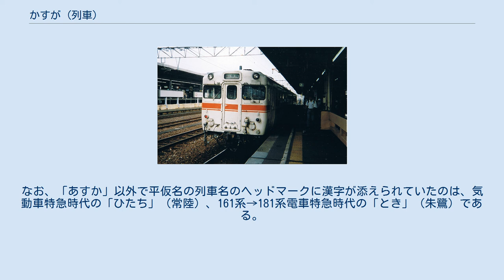かすが (列車)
かすがは、日本国有鉄道（国鉄）および分割民営化後は東海旅客鉄道（JR東海）および西日本旅客鉄道（JR西日本）が、名古屋駅 - 奈良駅・湊町駅（現在のJR難波駅）間を関西本線で運行していた列車である。
 なお本項では、中京圏と近畿地方を関西本線経由で運転されていた優等列車の沿革についても記述する。
 「かすが」のルーツは戦前、大阪電気軌道・参宮急行電鉄（のちの近畿日本鉄道）に対抗して、国鉄が1930年（昭和5年）10月から運転を開始した快速列車にまで遡る。
この列車は名阪間の速達列車として輸送量の逼迫していた東海道本線に代わり、名阪間を最短距離で結ぶ関西本線に設定されたものであった。
第二次世界大戦中における運行中止を経て、1949年（昭和24年）6月に臨時準急列車として復活し、同年9月に定期列車化された。
 関西本線の名古屋駅 - 湊町駅（現在のJR難波駅）間は東海道本線名古屋駅 - 大阪駅間よりも距離が短い。
しかも関西本線と並行する東海道本線および近鉄は、それぞれ電化の未完了、途中駅での乗り換えというハンディキャップを負っていた状況下で、この準急列車も名阪間輸送の一端を担った。
1955年（昭和30年）3月には優等列車として初めて気動車を投入し、翌年の1956年（昭和31年）7月に行われたスピードアップでは、天王寺駅 - 名古屋駅間の所要時間が2時間39分（奈良駅 - 名古屋駅間は2時間7分）に短縮され、近鉄のそれに差をつけた。
 しかし東海道本線の電化が完了すると、同線に設定されていた特急「つばめ」「はと」や新設された電車準急「比叡」などに所要時間で引けを取るようになり、さらに近鉄も新車両投入・途中駅での乗り換えの解消などで所要時間を短縮し巻き返しを図るようになったことで、1960年代以降「かすが」はローカル急行の地位に甘んじることになる。
「はまゆう」「平安」など関西本線を経由して他地域に向かう準急と併結を開始したこともあって、所要時間は延び、特に気動車快速網の整備も進んだ奈良駅 - 湊町駅間の利用率は悪くなった。
さらに東海道新幹線や名阪国道の開通がそれに追い討ちをかけ、年を追うごとに利用者は減少していった。
1963年（昭和38年）10月から名古屋駅 - 奈良駅間で運転する列車が新設されてから湊町駅まで運転される列車の減少は続き、1968年（昭和43年）10月には上り1本を残して奈良駅以西が快速列車に格下げされ、1973年10月に奈良駅 - 湊町駅間の電化が完成すると全列車が奈良駅発着となった。
その後、急行列車の退潮の流れの中で本数が漸減。
併結車両の廃止、キハ75への交換などで、所要時間は全盛期の水準に戻ったが（1999年12月8日のダイヤ改正でキハ75となり、奈良駅 - 名古屋駅間は最速2時間8分）、大きな改善は行われなかった。
残る1往復も2006年（平成18年）3月に廃止された。
 1949年9月の定期列車化の時点で当時の地方幹線としては異例の3往復体制であった。
1980年に関西本線「しらはま」の一部区間を吸収する形で下り3本、上り5本が運転されたが、1982年5月に名古屋駅 - 亀山駅間の電化により2往復に、1985年3月に1往復にまで減少した。
 1985年3月以降は、名古屋駅を朝出発し、夕方に戻るダイヤを組んでいた。
 関西本線河原田駅 - 奈良駅間を走行した最後の優等列車で、JR東海管内を走行した最後の昼行急行列車でもある。
また、「かすが」の廃止に伴い、奈良県内の鉄道路線から気動車による定期旅客列車が消滅した。
 これは全国でも神奈川県、東京都に次いで3番目である。
同時に奈良県内からのJR定期優等列車（特急･急行）の消滅にもなり、これはJR路線を有する都道府県で唯一の事である。
 名古屋駅 - 桑名駅 - 四日市駅 - 亀山駅 - 柘植駅 - 伊賀上野駅 - 奈良駅 このほか、梅の時期には月ケ瀬口駅に、桜の時期には笠置駅に臨時停車したこともある。
 キハ58・65形で運転されていた頃のかすが（1998年・名古屋駅） 運転開始当初は、蒸気機関車によりスハ43系などの客車が牽引されていた。
1955年からキハ50形の気動車が試験的に導入され、1956年からキハ51形の投入により全列車が気動車化された。
1957年からキハ55系気動車を投入して居住性を向上させ、1973年にはキハ58系に置き換えられて全車冷房化されたが、1982年には利用率が低...